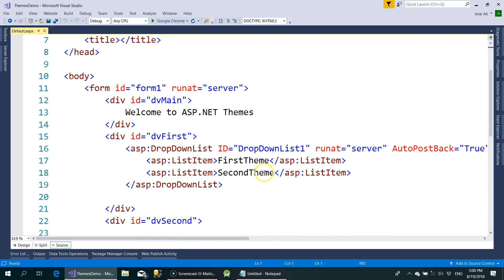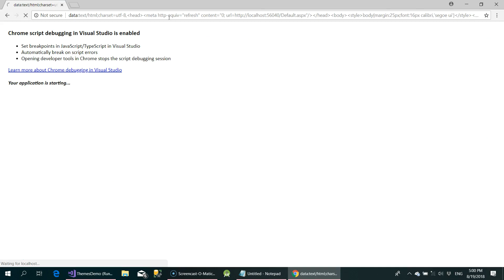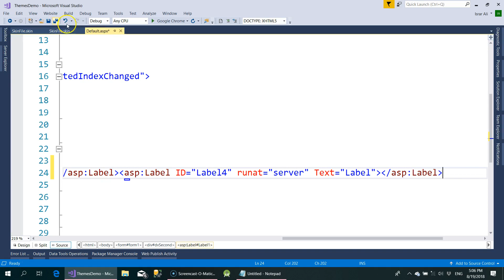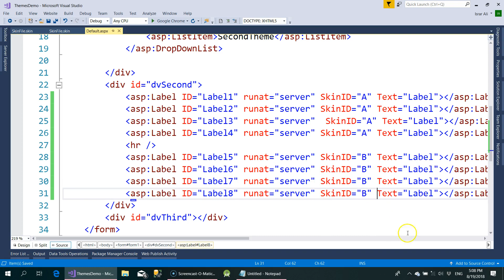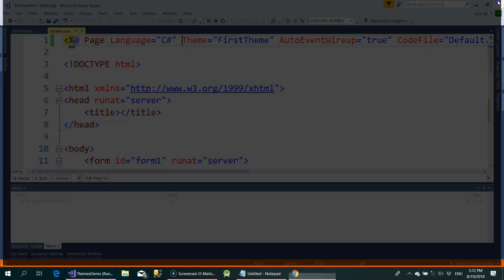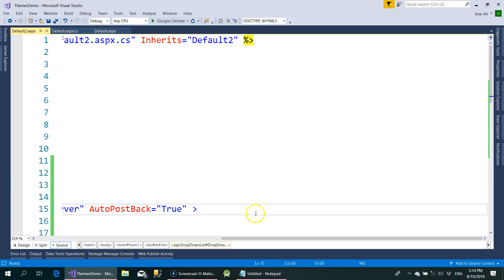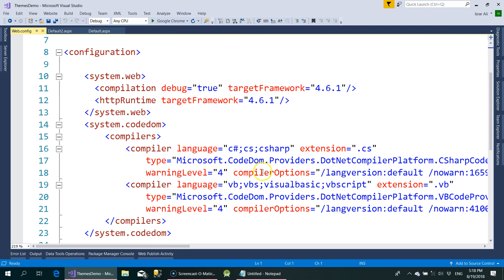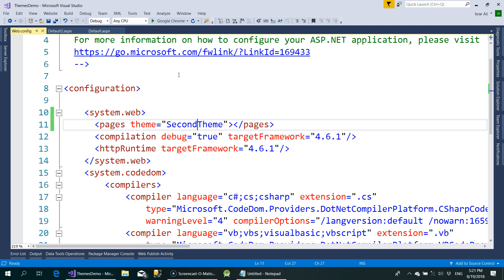ASP NET Themes Part 2